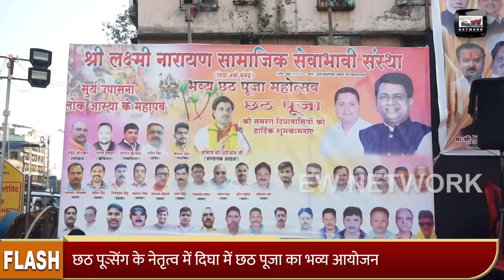Viresh Singh | Digha में छठ पर्व पर दिखा अनूठा नजारा | Ganesh Naik की विशेष उपस्थिती